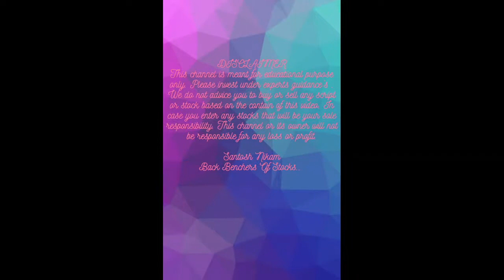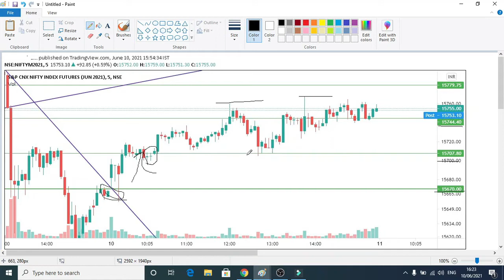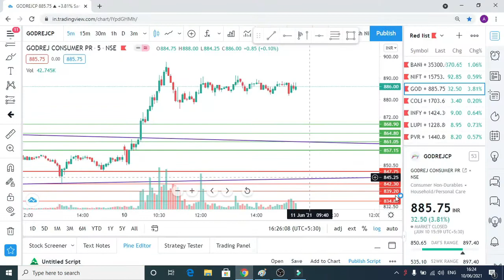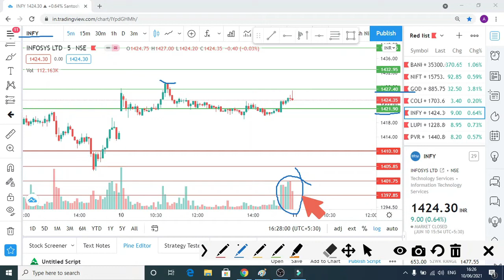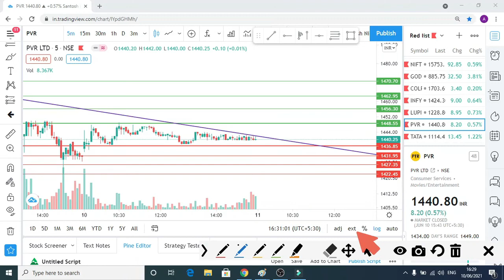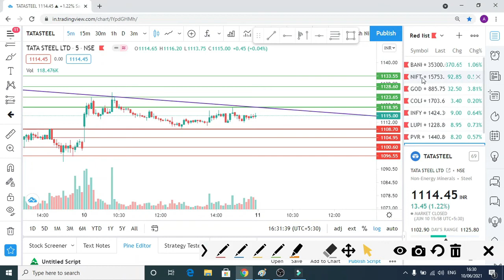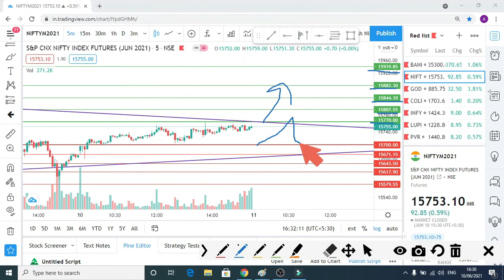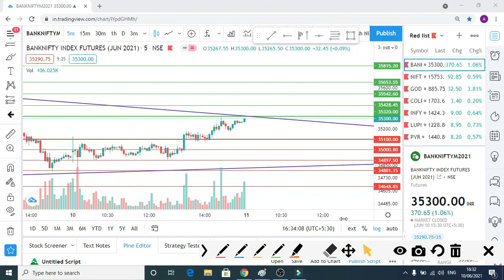Intraday trading tips for tomorrow | Best intraday stocks for tomorrow |11th June 2021 (Hindi) EP 54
Intraday trading tips for tomorrow 11th June 2021
Nifty analysis
Banknifty analysis